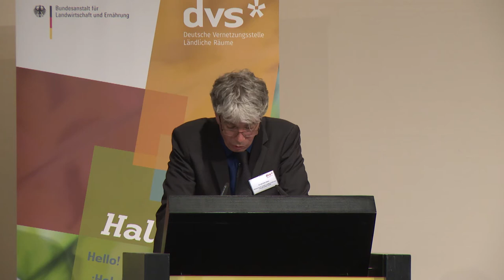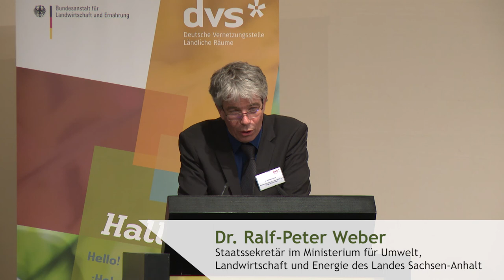DVS-Tagung: Impulsstatement Dr. Ralf-Peter Weber, MULE Sachsen-Anhalt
Impulsstatement von Dr. Ralf-Peter Weber, Staatssekretär im Ministerium für Umwelt, Landwirtschaft und Energie des Landes Sachsen-Anhalt, anlässlich der Tagung "Mehr Biodiversität in der Agrarlandschaft – was tun?" der Deutschen Vernetzungsstelle Ländliche Räume in Kooperation mit dem Deutschen Bauernverband und dem Expertendialog Biodiversität und Landwirtschaft. Die Tagung fand im Frühjahr 2017 statt.

Das Video wurde der DVS von der BASF SE zur Verfügung gestellt.